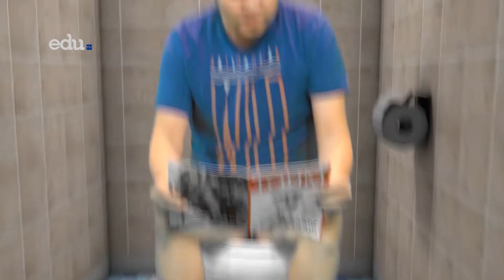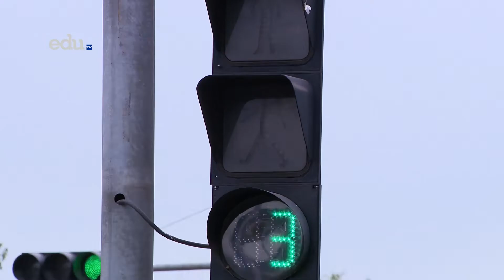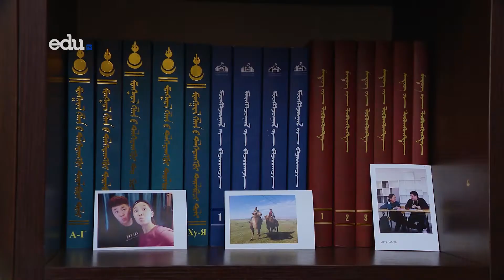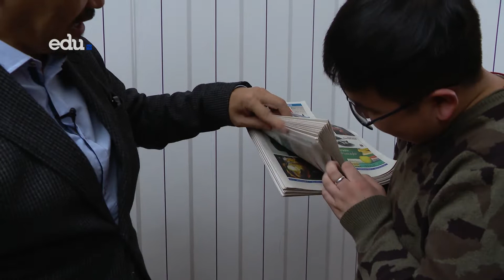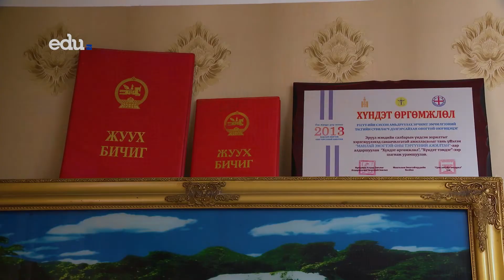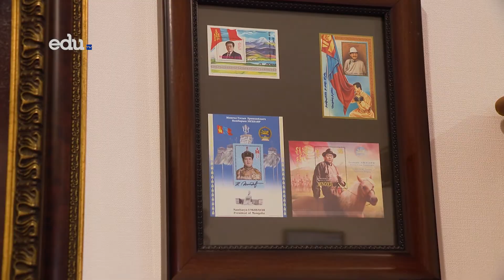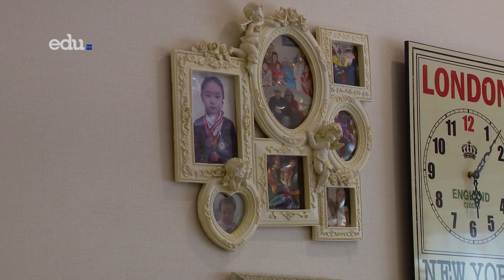Мөнгөтэй зочин |2-р улирал 6-р дугаар